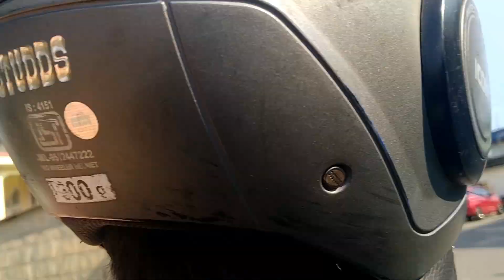Shillong view point are Awesome ❤️❤️❤️